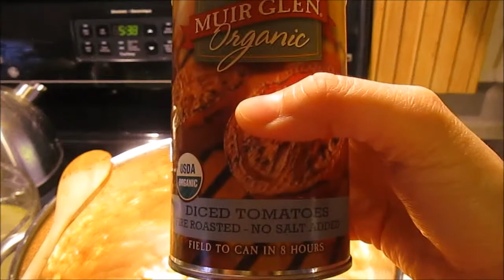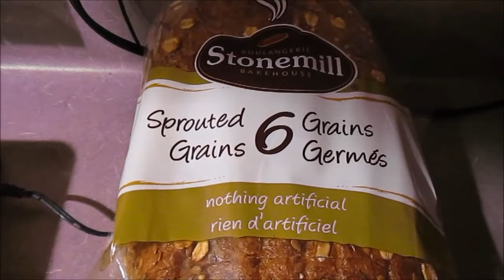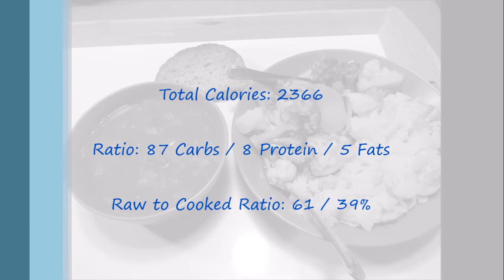What I ate today... Raw 'till 4 High Carb Vegan!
This was everything I ate on Monday Nov 3rd.  Now that it's off-season, and we are heading into winter I've upped the amount of dates I'm eating.